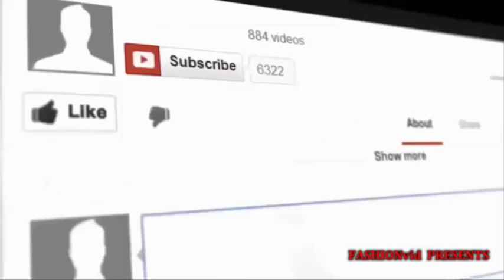Lybethras Spring 2017 Collection Letest Bikini Runway Show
to our channel for updates & New Weekly videos!